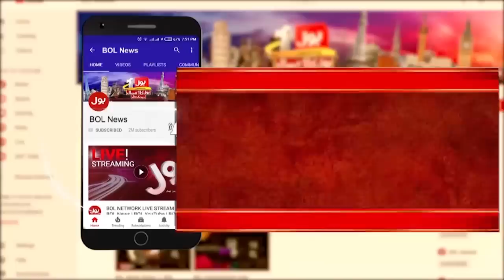Imran Khan Little Fan Hareem Shah | PTI Islamabad Jalsa | Breaking News